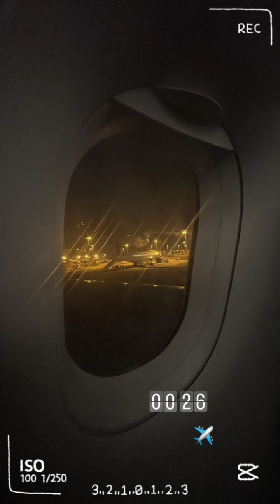ÚLTIMO DIA DE BRUNA GOMES E BERNARDO SOUSA JUNTOS NA MADEIRA❤️BRU JÁ ESTÁ EM CASA EM LISBOA